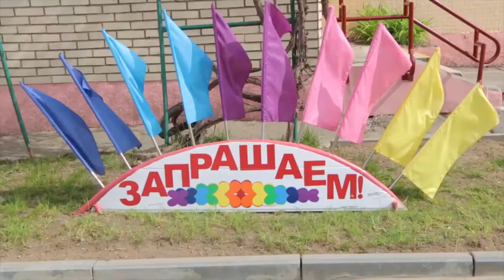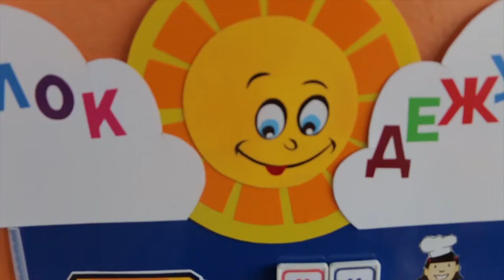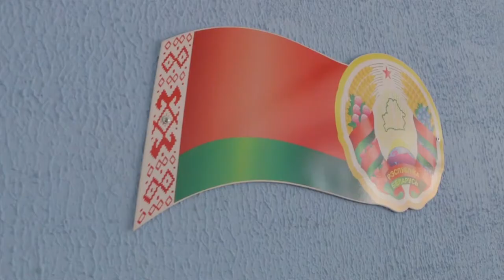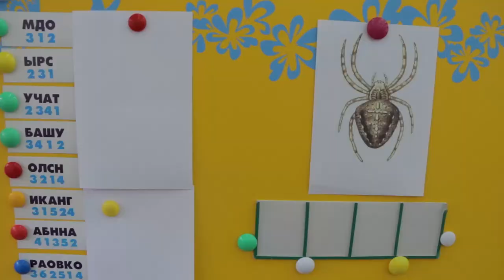"Прощай, Сад!" Часть 1 (День в саду, Гродно)